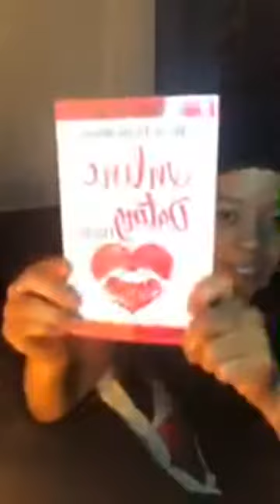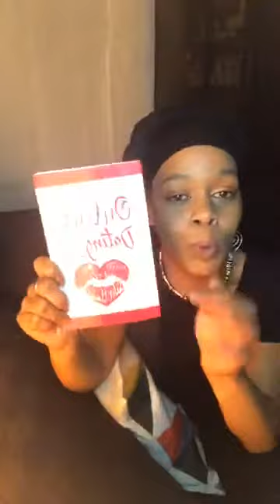26 April 2020